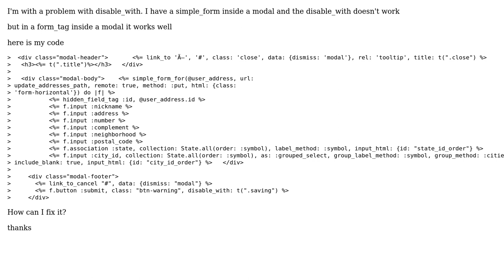Rails disable_with doesn't work in a form inside a modal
With thanks & praise to God, and with thanks to the many people who have made this project possible! | Content (except music & images) licensed under CC BY-SA | Music | Images & others | With thanks to user YaBoyQuy user Nielsen Rechia and the Stack Exchange Network Trademarks are property of their respective owners. You are responsible for your own actions.